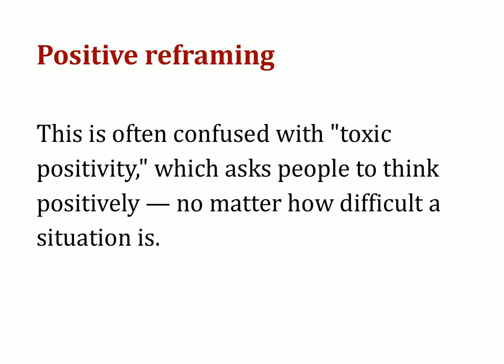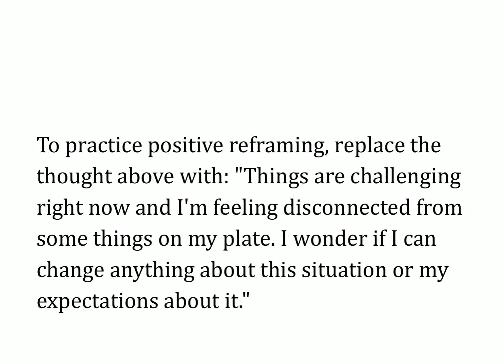Positive Reframing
This is often confused with "toxic positivity," which asks people to think positively — no matter how difficult a situation is.

Positive reframing, on the other hand, allows you to acknowledge the negative aspects, then asks you to evaluate whether there's another way to think about the situation. Perhaps there are benefits or things you can change about it.

Example:

You constantly find yourself complaining: "I hate being a boss. On top of all these deadlines and responsibilities, it's hard to manage so many complex personalities. It's emotionally and mentally exhausting. My job just sucks."

Venting might feel good for a second, but it doesn't solve anything. And you'll likely continue to dwell on how much you hate your job or how bad you think you are at managing.

To practice positive reframing, replace the thought above with: "Things are challenging right now and I'm feeling disconnected from some things on my plate. I wonder if I can change anything about this situation or my expectations about it."

This thought pattern gives you the power to change your situation. You could start small by examining what important tasks needs to get done first, then either delay or delegate the rest until you are feeling less anxious. The key is to take a step back and deal with things one at a time.